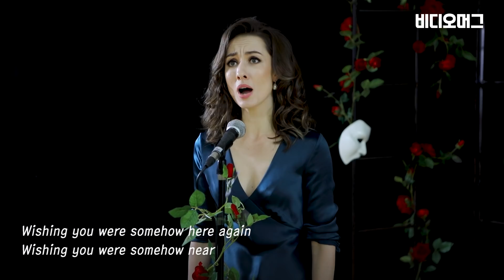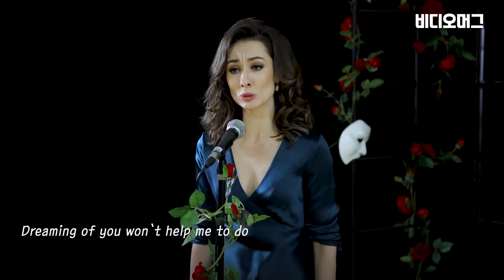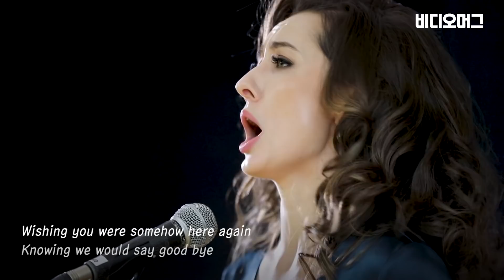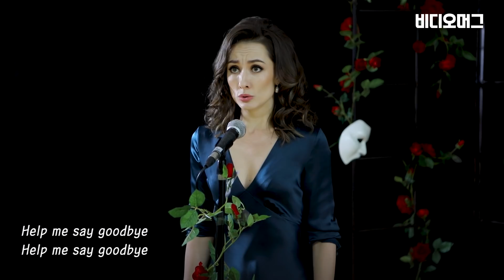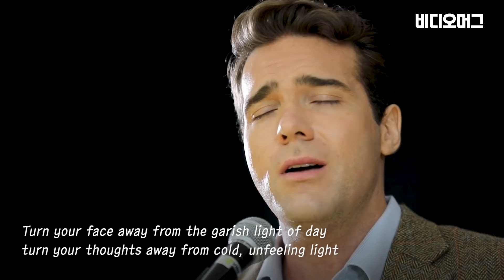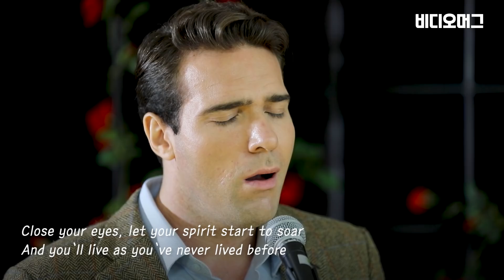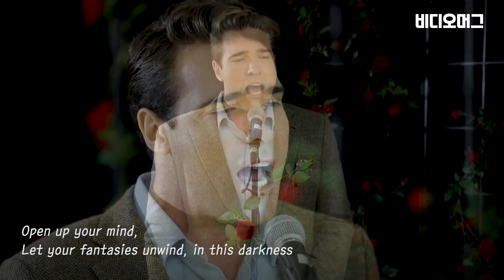무더운 금요일 퇴근길. 칼퇴하시며 시원하게 들으시라고 준비한 ♬불금♪귀호강♩콘서트♬ / 비디오머그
7년 만에 우리나라를 찾은 뮤지컬 '오페라의 유령' 오리지널 팀. 지난해 12월 부산을 시작으로 3월에는 서울 투어에 돌입했는데요.
오페라의 유령의 두 주연, 조나단 록스머스와 클레어 라이언의 귀호강 콘서트!  비머 독자들을 위해 준비해보았습니다.